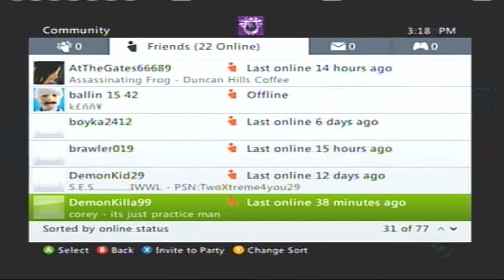Dazzle HD Video Test (NOW HD!!)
idk if its hd but i think i finally got widescreen (fullscreen)